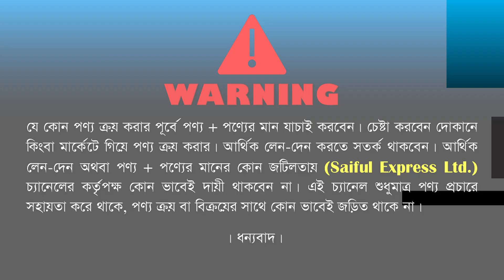পাইকারি দামে ঝাড়বাতি কিনুন🔥 Jharbati Price In Bangladesh 2024 | Hanging Light/ Jharbati Light Price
দোকানের ঠিকানাঃ সততা কর্পোরেশন
দোকান নং: 41/1-67/1-67/2 (গেট নং ৭), সুন্দরবন স্কোয়ার মার্কেট, গুলিস্থান, ঢাকা

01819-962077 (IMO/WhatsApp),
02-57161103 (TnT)